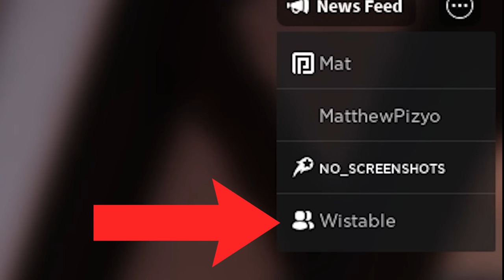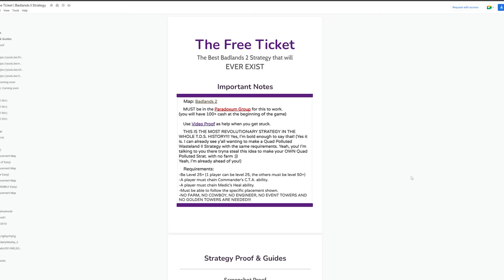The EASIEST Badlands Triumph! | Free Ticket Strategy (TDS ROBLOX)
Like and sub if this works!